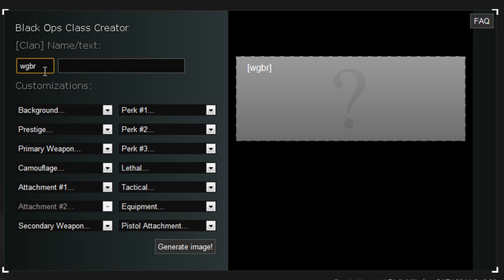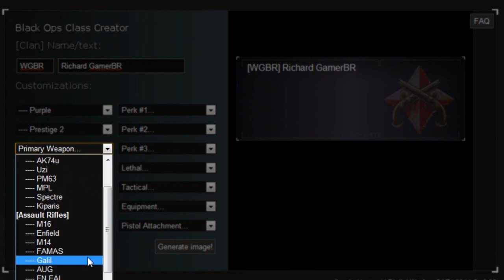Dica do Dia - Call of Duty Black Ops Class Ninja - WGBR -HD -Xbox 360 -Ps3